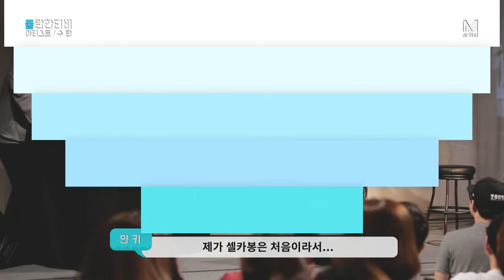물(水)란한 TV 에피소드.03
물(水)란한 TV는 수란의 '수'를 딴 '물'자와 수란의 '란'자를 결합한 글자로
여러분께 아티스트 수란의 숨겨진 모습을 보다 가깝게 보여드리고자 합니다.